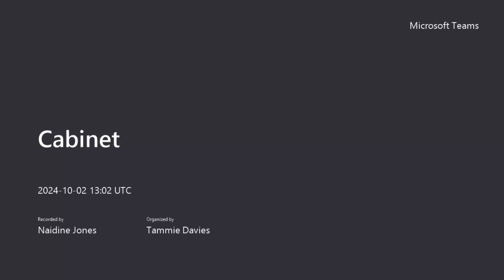Cabinet - 2 October 2024 - Recording 1